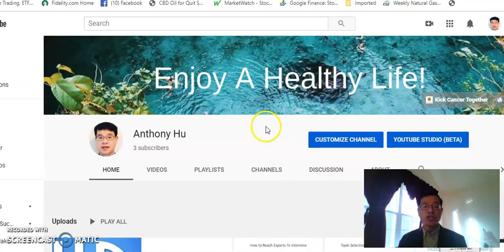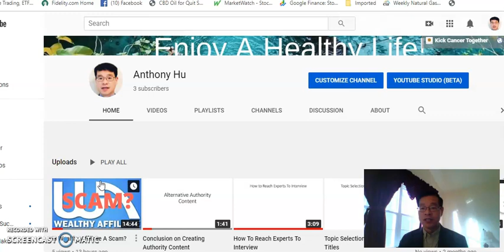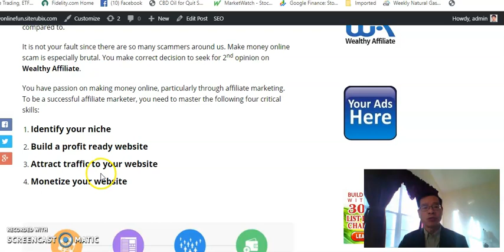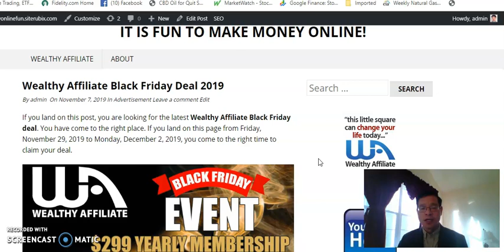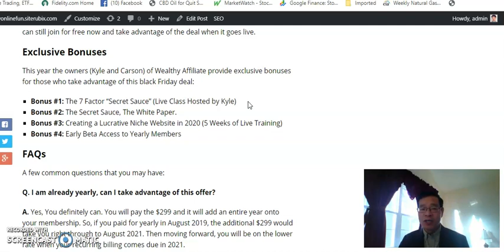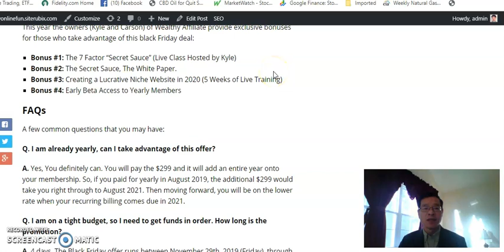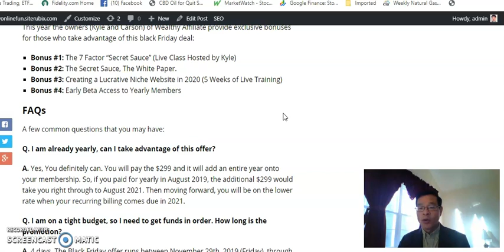Wealthy Affiliate Black Friday Deal 2019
Black Friday Deal is the perfect time to invest in Wealthy Affiliate as it is the cheapest time to buy a membership.

You can get Wealthy Affiliate for only $299 for the entire year, compared to it regular payment of $588.

Another huge perk to doing yearly on Black Friday is that you are going to be grandfathered into this price forever, as long as you stay on this membership. This means when your membership dues come up next year, they will only be $299 for another entire year within the exclusive Premium membership.

If you have plan to join Wealthy Affiliate, it is the best time now.

Please note: this deal will not be active until 10 am PST, Friday, November 29. But you can still join for free now and take advantage of the deal when it goes live.

This year the owners (Kyle and Carson) of Wealthy Affiliate provide exclusive bonuses for those who take advantage of this black Friday deal:
 Bonus #1: The 7 Factor “Secret Sauce” (Live Class Hosted by Kyle)
 Bonus #2: The Secret Sauce, The White Paper.
 Bonus #3: Creating a Lucrative Niche Website in 2020 (5 Weeks of Live Training)
 Bonus #4: Early Beta Access to Yearly Members

The program is free to join and if you want to try the program, click the link below to join FREE You can take advantage of the Black Friday deal when it goes live.

Here are some examples of successful websites created by implementing Wealthy Affiliate training:
This one is totally free. If you are a free Wealthy Affiliate member, you have two free websites. If you are premium Wealthy Affiliate member, you have 25 free websites.